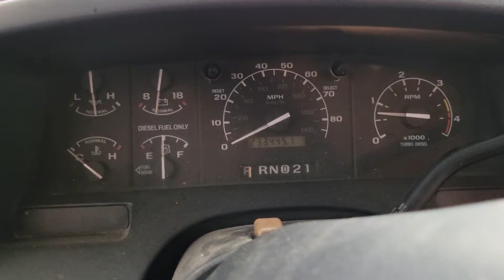FOR SALE - 22D0350 - 1997 FORD F250 - 7.3L ENGINE